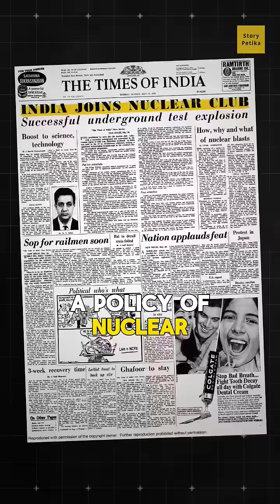How India Became a Nuclear Power? 🇮🇳💥☢️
In the deserts of Pokhran, history was made. Against global odds and under utmost secrecy, India conducted its first nuclear test in 1974—code-named Smiling Buddha. Decades later, in 1998, India boldly reaffirmed its nuclear capabilities with Operation Shakti. This is the gripping story of how India became a nuclear power—driven by science, strategy, and sovereignty.